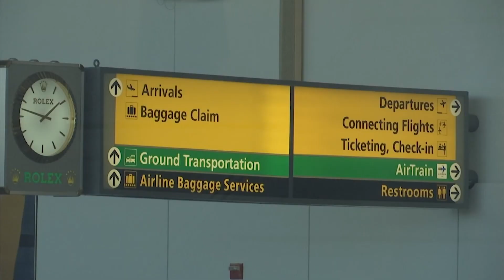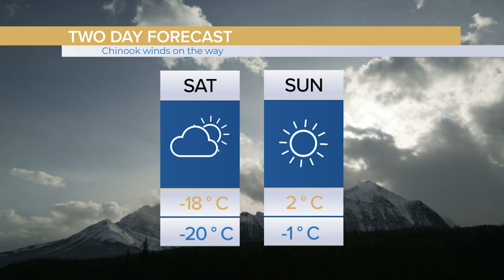Bridge City News - January 18, 2020 - Full Newscast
Aired on: Saturday, January 18, 2020